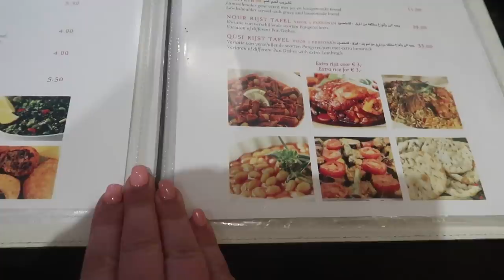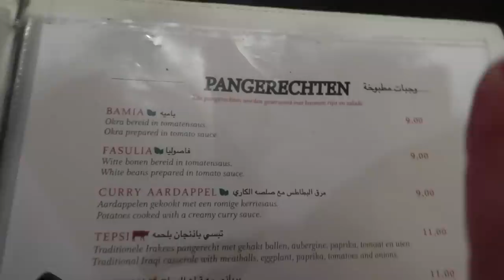HET SNEEUWT EN OPNAMES “BETER DAN JE MOEDER" - VLOG 189